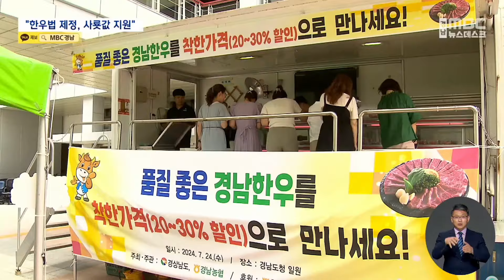한우 농가 "팔수록 손해"‥ 소비 촉진으론 역부족 (2024.07.24/뉴스데스크/MBC경남)